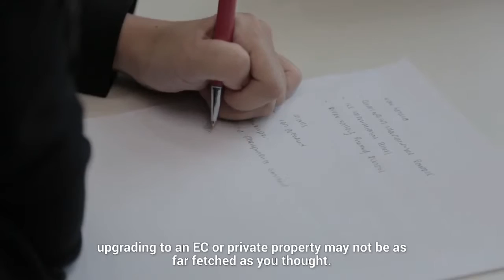Profile | PropNex - Paul Wong and Hazel Hong